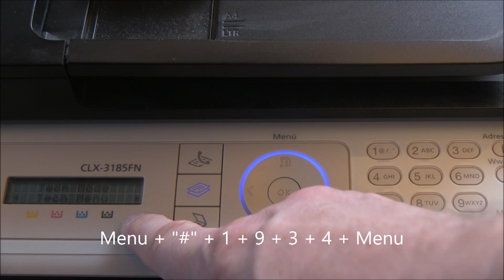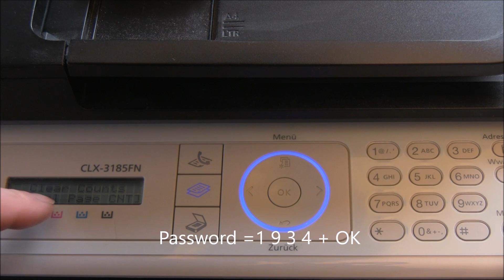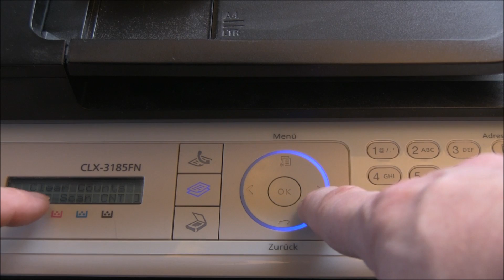samsung printer Drucker geheime Reset Menüs, secrets menu to clear Counter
in German Language and English subtitle
Geheime Funktionen in Samsung Printer Drucker und Multi-Funktionsgeräten. Es können Counter zurückgesetzt und geheime Parameter eingestellt werden
Secret functions in Samsung Printers und multi-function devices e.g. clear all Counters.